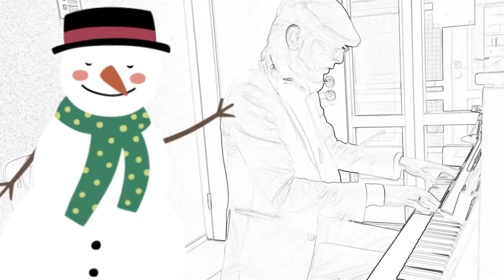Barbershop Christmas Carols - Piano solo - Robert Kwakkelstein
Een muzikale benadering voor de donkere dagen in december. Kerstliederen in een vrolijke jazzy sfeer gespeeld op de piano door: Robert Kwakkelstein.